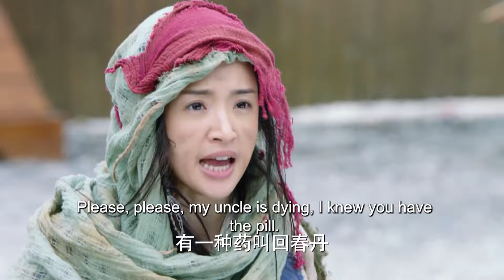古装电视剧|【说英雄就是英雄 The Hero】02 坊间传言，得圣女者得天下，而此刻受天下苍生敬仰的圣女竟化身乞丐少女，游历江湖行侠仗义（张彬彬，林依晨，孙祖君）💖看剧迷